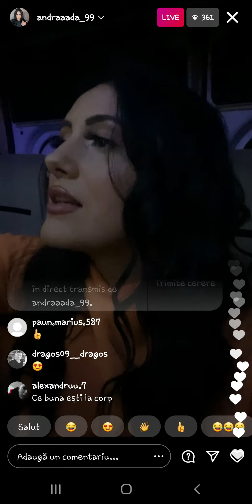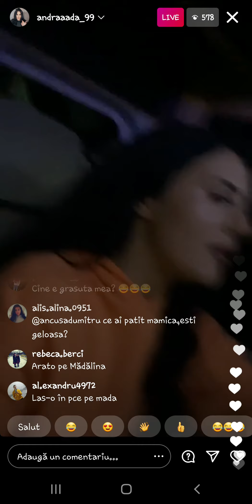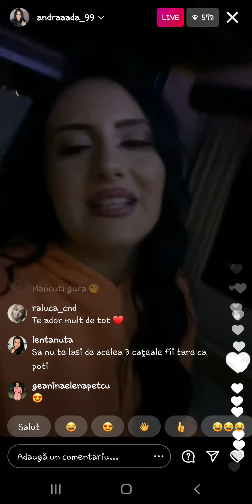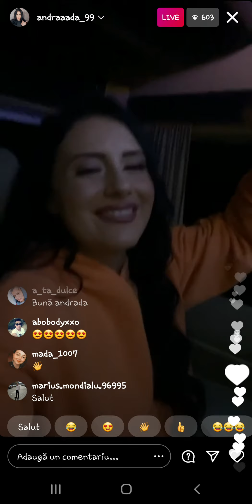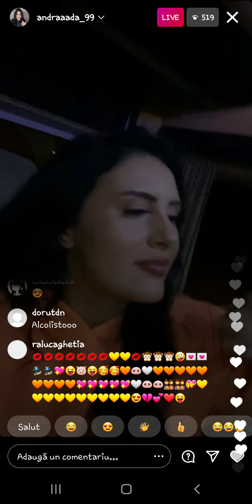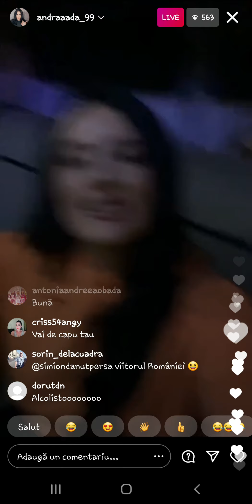Chef si voie buna in drum spre hotel . Andrada live (02.02.2021)